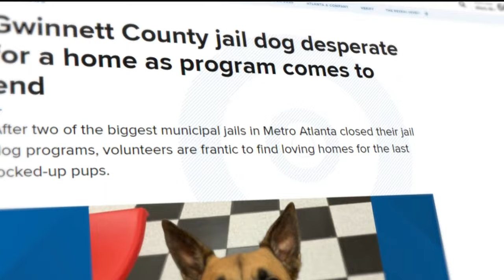Gwinnett County jail dog desperate for a home as program comes to end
After two of the biggest municipal jails in Metro Atlanta closed their jail dog programs, volunteers are frantic to find loving homes for the last locked-up pups.